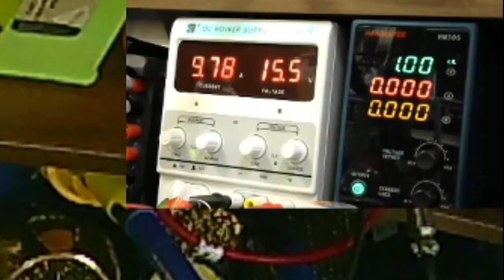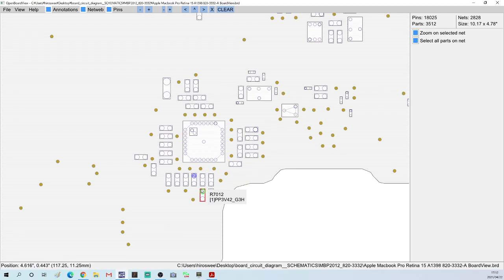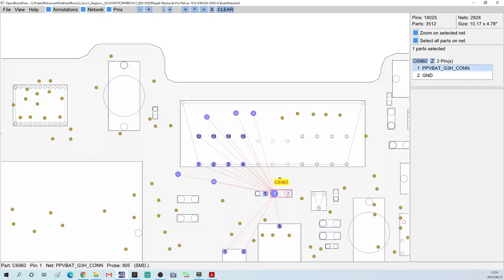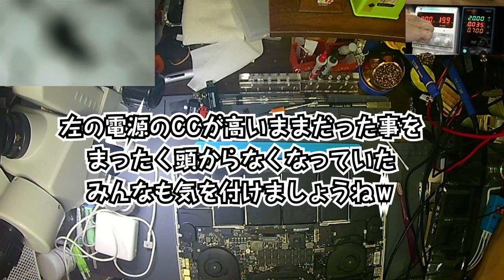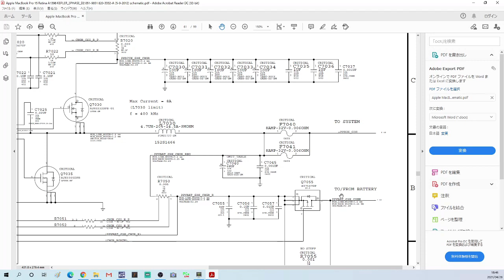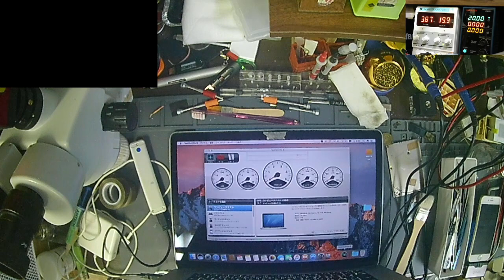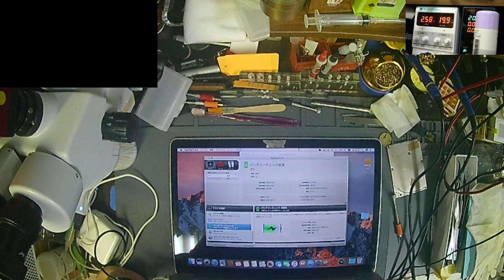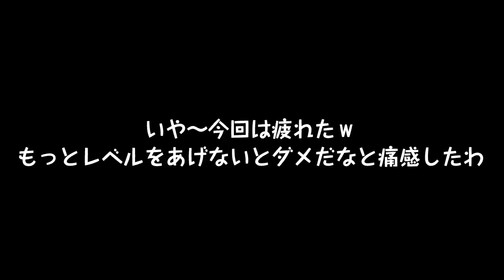初めてのケースでかなり焦って手こずったMacBookProの修理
聞くだけ聞いて返事、お礼などが無いアホが多いので修理方法などの質問系には返信しないことにしました。

道具リスト
比較的安いものばっかり購入しています。保証する事は出来ませんが、今のところ問題なく使えています。リンク切れの場合、型番で検索すればヒットすると思います。
しっかりした物が欲しいという方はnon-pro-reworkさんのリストを検討するとよいと思います。

デジタルマルチメーターBT-90EPC（PC接続表示可）
デジタルマルチメーター

安定化電源 QW‐MS305D
安定化電源 HM305

KSGERはんだごて
V2.1S T12 Digital Temperature Controller Soldering Station Electric Soldering Iron Tips T12-K + 907 Handle Professional Tools from Tools, Industrial & Scientific on banggood.com
HAKKO FX-951 はんだごて
こて先
Drillpro 10pcs T12 Soldering Iron Tips Set for HAKKO FX951 FX952 Tool Accessories from Tools, Industrial & Scientific on banggood.com

白光 FX601-01 ダイヤル式温度制御はんだこて
10種類T18 こて先 はんだごて先
白光(HAKKO) こて台

ヒートガン858-D（同じ物はないっぽいので後継機？868Dのリンク）

今メインで使ってるヒートガンBST-863

DIYリワークに使用している工業用ヒートガンPJ-206B

三眼実体顕微鏡（同じ商品はページがなくなっているので、金額と性能が近いヤツです）

サーモカメラ FLIR ONE Gen3